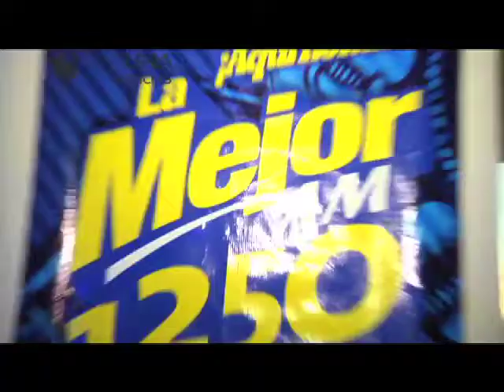PUEBLA NOTICIAS JUEVES 21 FEBRERO 2013